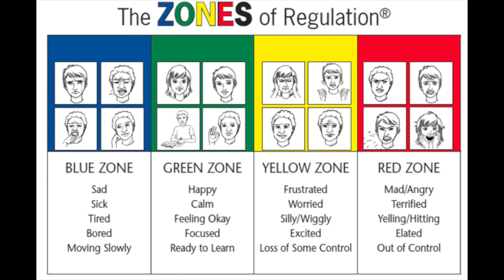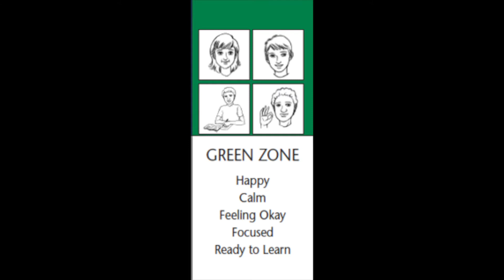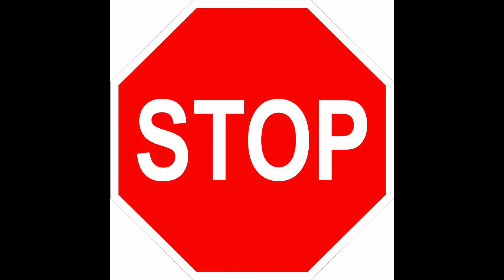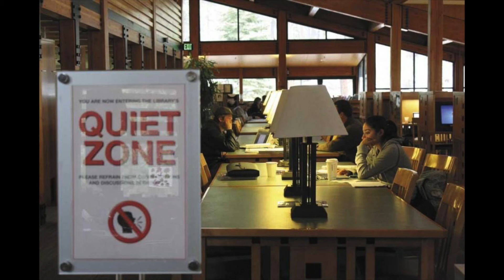Going for Gold: Healthy Habits (Zones of Regulation)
Hellllooo everybody and welcome to Week 3 of our life skills course, Going for Gold: Healthy Habits. This week, Lindsay and Tyler will be talking to us about managing our emotions and the Zones of Regulation. Check it out!